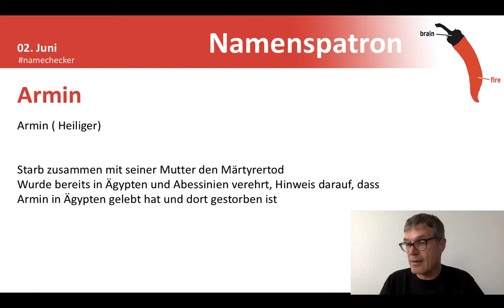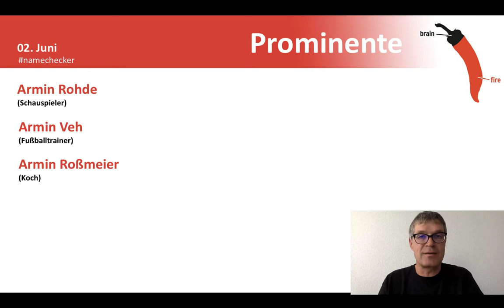Namenstag Armin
Herzlichen Glückwunsch Armin zum Namenstag am 02. Juni!

Eine im 18. Jahrhundert aufgekommene Theorie besagt, Armin gehe auf Arminius, die latinisierte Form des Vornamens Hermann, zurück. Im Lateinischen bedeutet ‚armin‘ „aus Armenien stammend“. Armin könnte aber auch „der Große“ heißen, denn das germanische Wort ‚ermin‘ bzw. ‚irmin‘ bedeutet „groß“, „gewaltig“.

Armin (Heiliger)
Der Heilige Armin starb der Überlieferung nach zusammen mit seiner Mutter den Märtyrertod. Man weiß, dass er für Christus starb, Zeit und Ort des Martyriums sind aber nicht bekannt. Er wurde schon früh in Ägypten und Abessinien (Äthiopien) verehrt. Dies deutet darauf hin, dass Armin in Ägypten gelebt hat und dort auch gestorben ist.